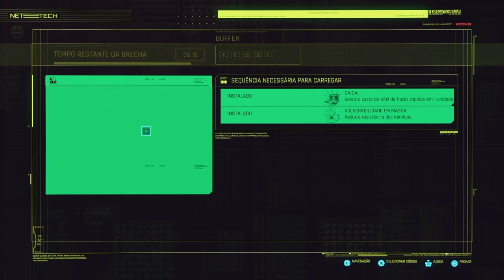Cyberpunk 2077 #13 o último desejo do Scorpion é os equipamentos novos do V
salve galera, ainda na linha de missões com os aldecaldos, agora o funeral do Scorpion, e também aviso de Live do god of War ragnarok hoje a partir da 00:10